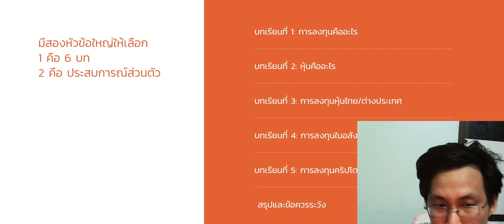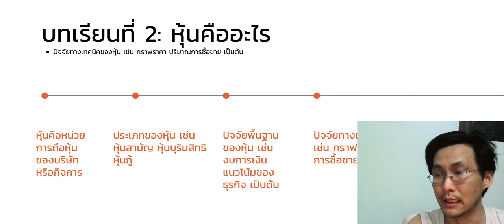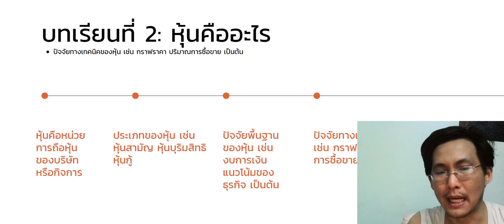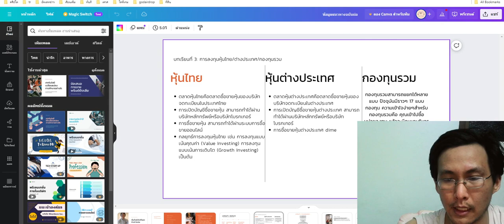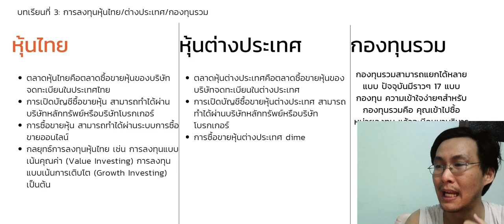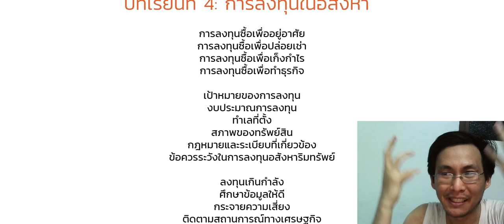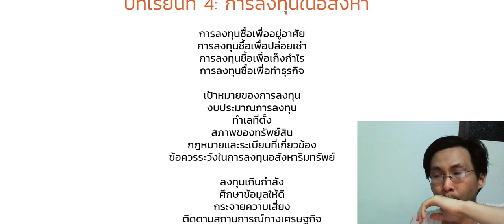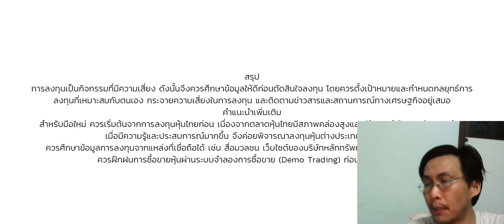เริ่มต้นยังไงให้รอด ทางการเงิน ป.ป้อม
ใช้เทสเวลาในการสอน

ใครมีคำถามสอบถามได้เลยนะครับ